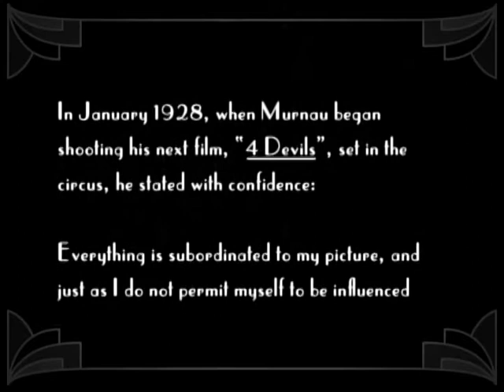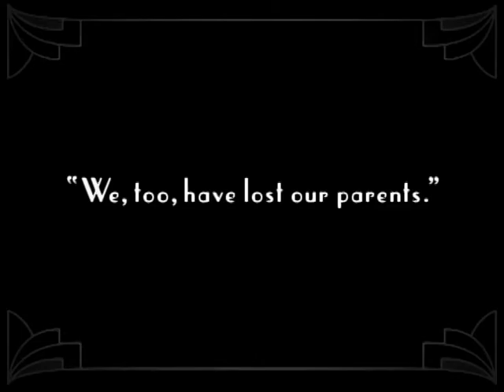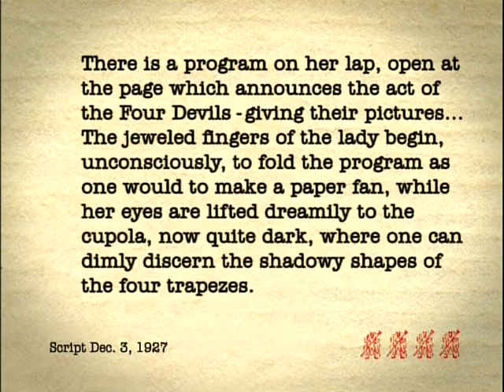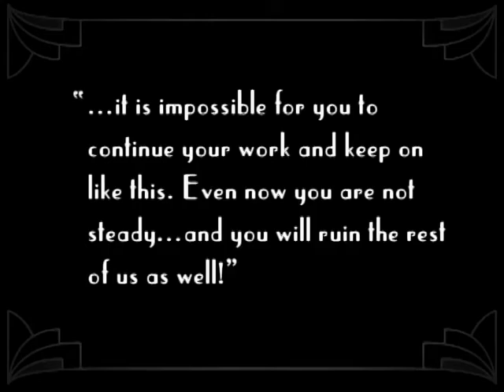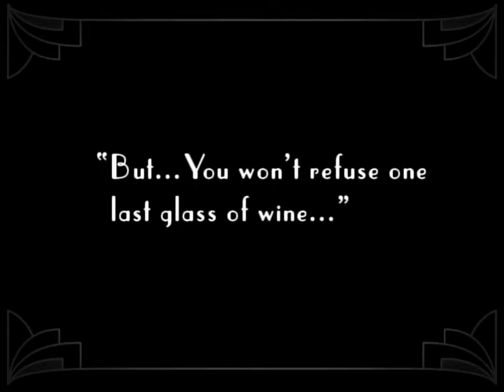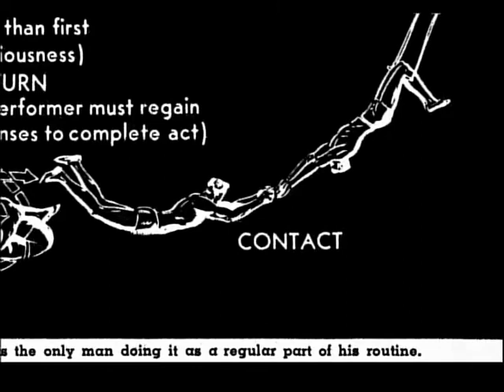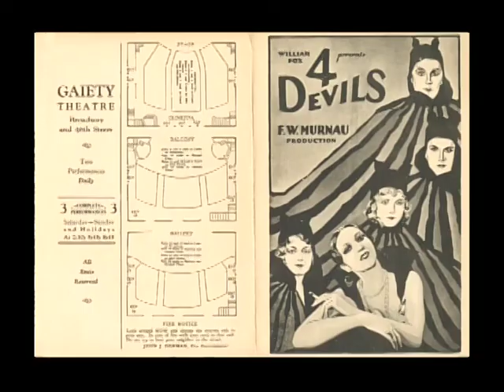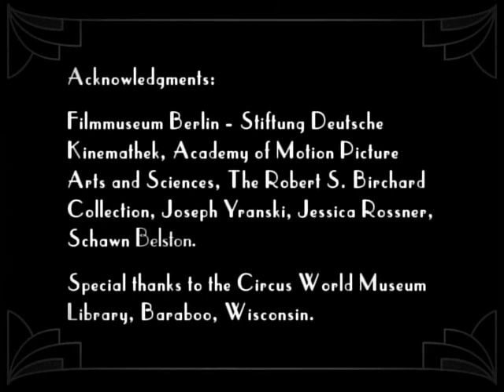Murnau's 4 Devils: Traces of a Lost Film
Janet Bergstrom's updated documentary on F.W. Murnau's lost film, 4 Devils.